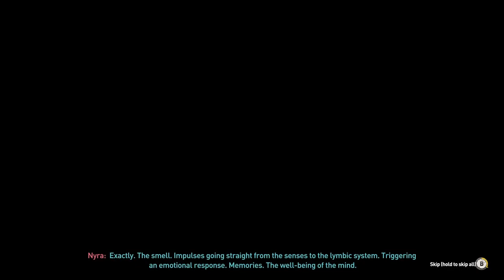no wait| dying light 2 #45